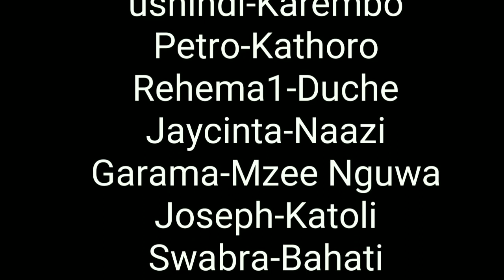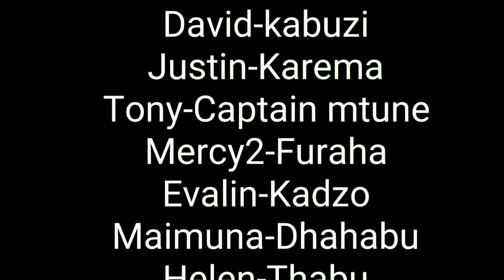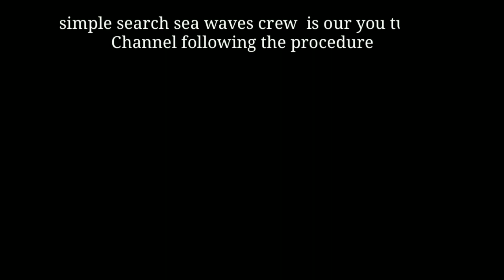Kinyaka Cha viha zha Mkoloni part2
Filamu iliyo subiriwa kwa hamu na ghamu .. (Kinyaka Cha viha zha Mkoloni ) Ni sinema iriyo inaeleza jinsi Midzichenda irizho pambana na uthawala wa Akoloni , usikose kutazama filamu hii production#seawavescrew